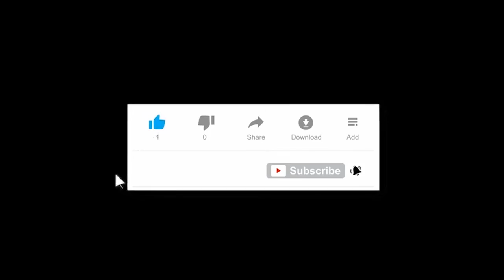WOW, YOU WOULDN'T BELIEVE THIS, MEET THE PEOPLE OF DENTE GIVING GARI A NEW TASTE. GHANA 🇬🇭 🇬🇭 🇬🇭.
SHORT DOCUMENTARY ABOUT THE PREPARATION OF GARI IN THE RURAL AREAS OF GHANA, EASTERN REGION. THE WOMEN EXPLAIN THEIR STRUGGLES & SHORTAGE OF WATER IN THE PRODUCTION OF THE GARI, AND HOW THEY STRUGGLE TO GET CLEAN WATER.